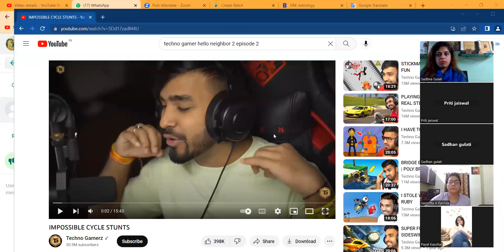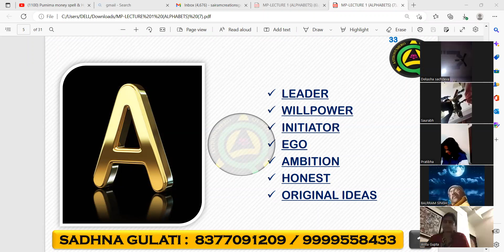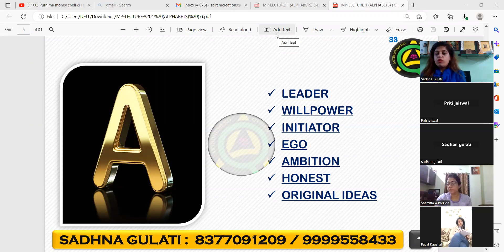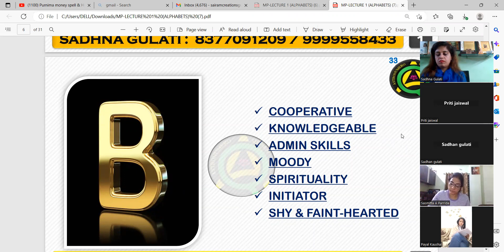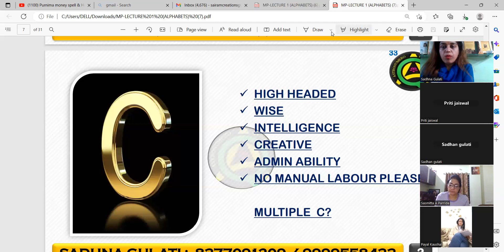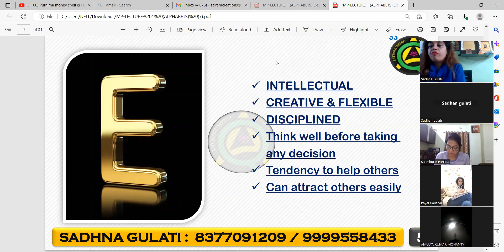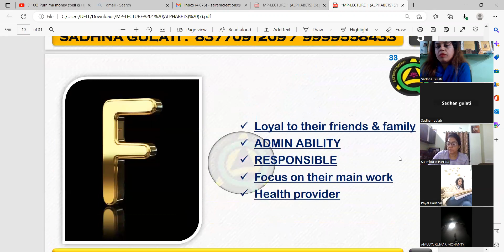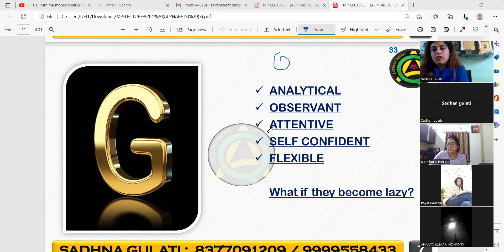Pronology Remedies & core concepts by SADHAN GULATI